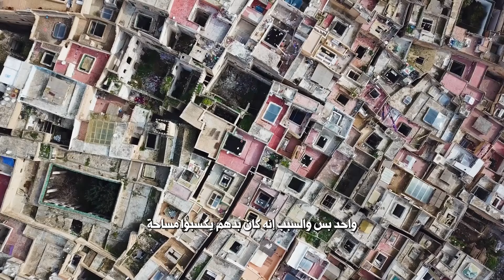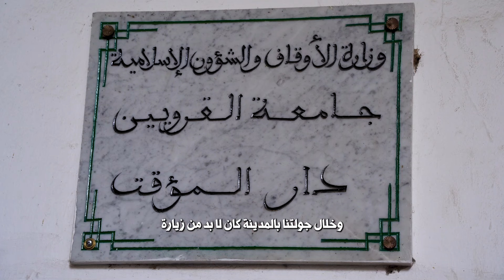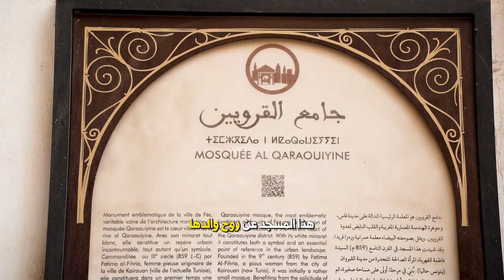فاس القديمة 🇲🇦 وهل هي فعلاً موطن الزليج ؟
فاس القديمة
خلال زيارتي الطويلة والعريقة بالمغرب كان لا بد من زيارة واستكشاف أقدم مدينة بالمغرب! المدينة يلي طلع منها الزليج
 المهنة يلي غزت العالم!
بهاد الفيديو بتتعرفوا على أقدم جامعة بالعالم ومهنة دبغ الجلود والزليج والفخار!!
هاد الفيديو حرفياً لازم يكون فخر لكل مغربي

بعض الفيديوهات من القناة